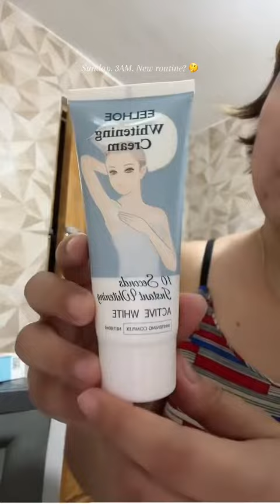37 yo New Morning Routine? 🤔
𝐇𝐢𝐧𝐝𝐢 𝐤𝐨 𝐚𝐥𝐚𝐦 𝐛𝐚𝐤𝐢𝐭 𝐤𝐮𝐧𝐠 𝐤𝐞𝐥𝐚𝐧 𝟑𝟕 𝐲𝐞𝐚𝐫𝐬 𝐨𝐥𝐝 𝐧𝐚 𝐚𝐤𝐨, 𝐬𝐚𝐤𝐚 𝐩𝐚 𝐚𝐤𝐨 𝐩𝐢𝐧𝐚𝐩𝐚𝐝𝐚𝐥𝐡𝐚𝐧 𝐧𝐠 𝐦𝐠𝐚 𝐠𝐚𝐧𝐢𝐫𝐞 𝐨𝐫 𝐞𝐭𝐨 𝐧𝐚 𝐛𝐚 𝐭𝐚𝐥𝐚𝐠𝐚 𝐲𝐮𝐧𝐠 𝐬𝐭𝐚𝐠𝐞 𝐧𝐚 𝐩𝐚𝐭𝐫𝐚𝐧𝐬𝐢𝐭𝐢𝐨𝐧 𝐧𝐚 𝐭𝐚𝐲𝐨 𝐬𝐚 “𝐫𝐞𝐪𝐮𝐢𝐫𝐞𝐝” 𝐧𝐚 𝐦𝐚𝐠 𝐬𝐤𝐢𝐧 𝐜𝐚𝐫𝐞?

Anyway, andine sa yellow basket mga products kung naghahanap kayo mga set na pwedeng pang regalo sa mga mudrakels nyo ngayong padating na Mother’s Day ❤️ 👉🏼